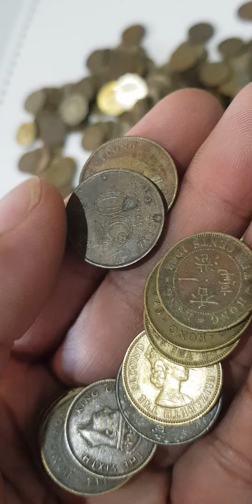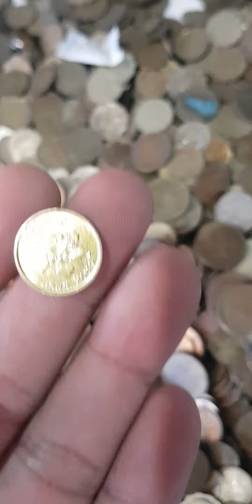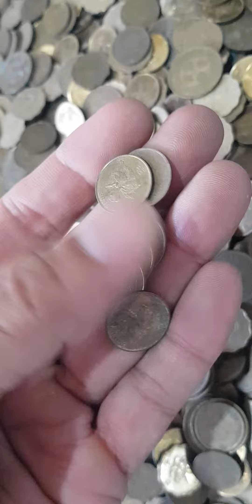HONGKONG OLD COINS FIR SALE ALL